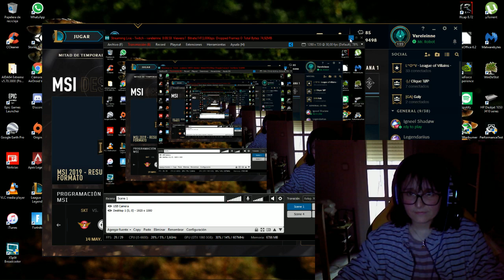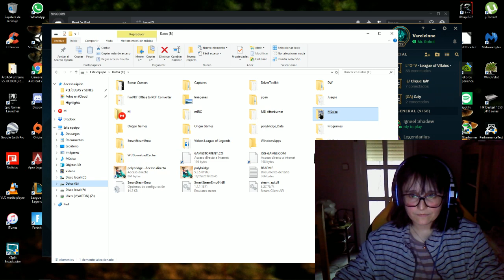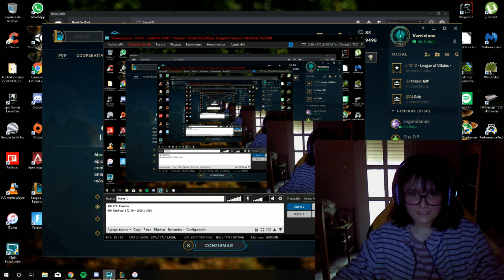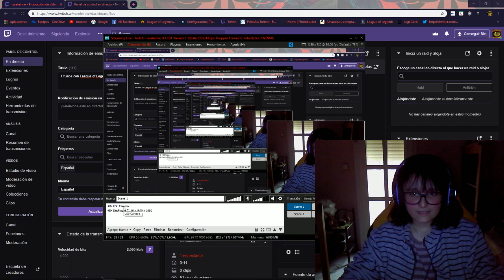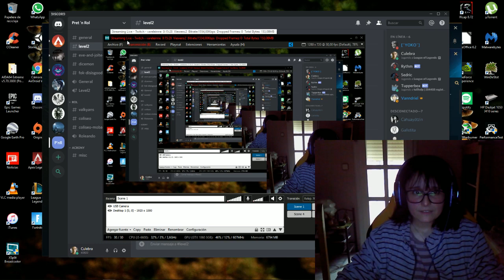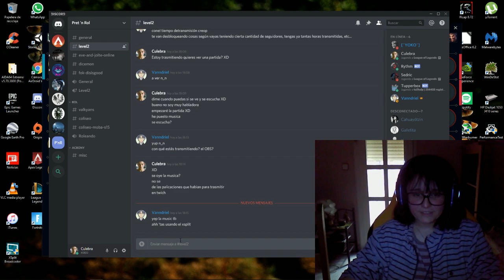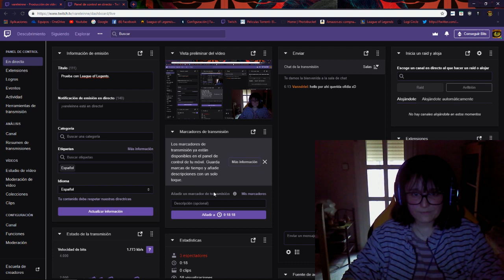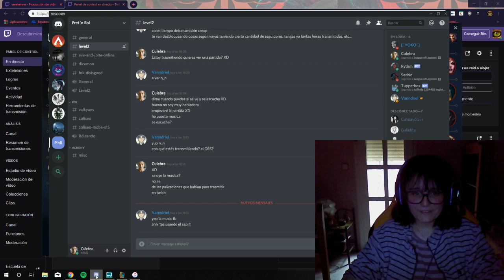Probando con Garden